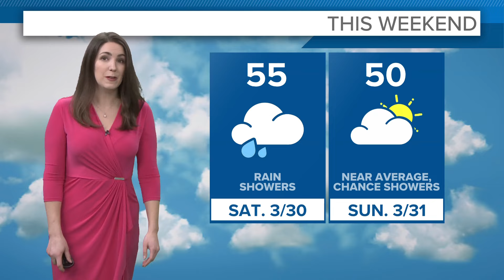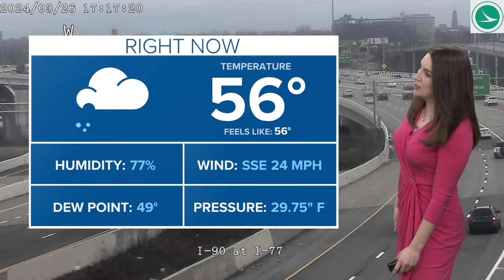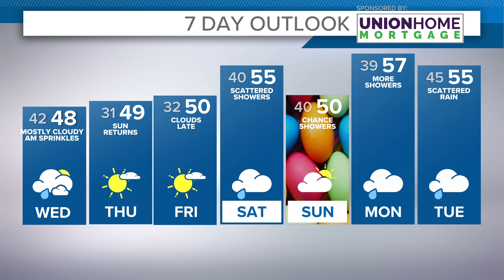Cleveland Weather: Rainy, windy Tuesday evening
Your Cleveland weather forecast:

Wow, that wind today!

Gusty winds will ease to "breezy conditions" overnight.  Sustained winds will be from the SSW at 15-25 mph.  More scattered rain showers (and even some rumbles) are possible this evening into tonight.  Lows in the low 40s.

Skies will be drier with lingering clouds for tomorrow. We are back to Spring sweater weather as temperatures fall back to near average for the remainder of the week.  Highs from the upper 40s to low 50s.